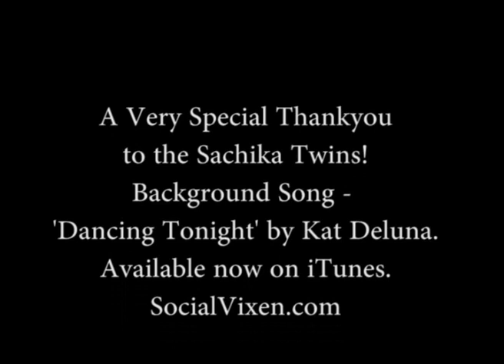I Visit The Sachika Showroom